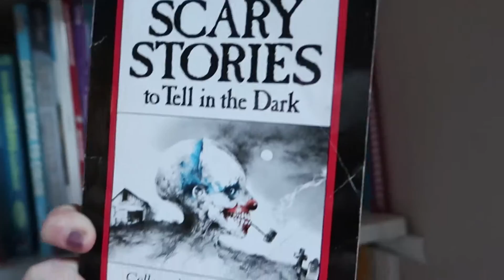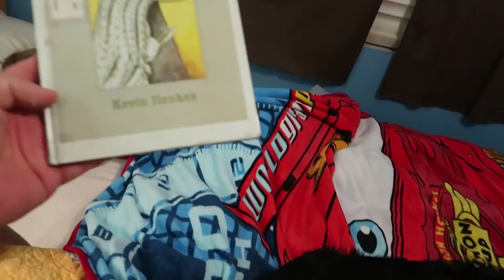We hear the Proctor Valley Monster!!!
We're anxious for the start of the Halloween Season so we lit a fire and told ghost stories, and stories about the legend of the Proctor Valley Monster! He gave us a good scare!